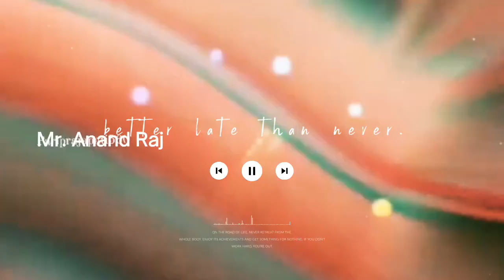Study lover IPS , IAS Motivation New HD Status Video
Aashirwad Vlogs Official Channel
Aashirwad Vlogs Official
Aashirwad Vlogs
Aashirwad Vlogs Channels
Aashirwad Vlogs Official Channels

Please  Following  Links